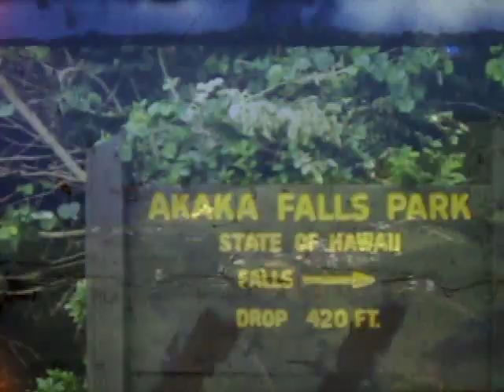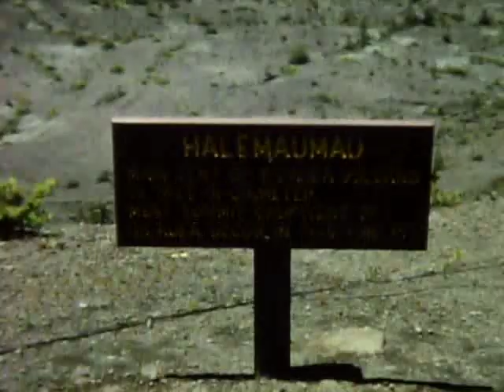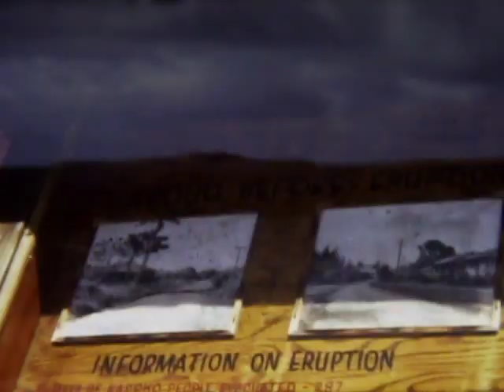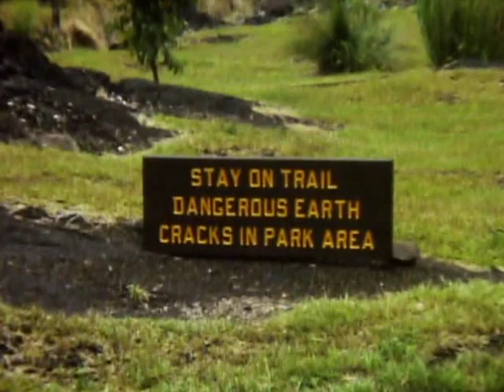Big Island of Hawaii 1967